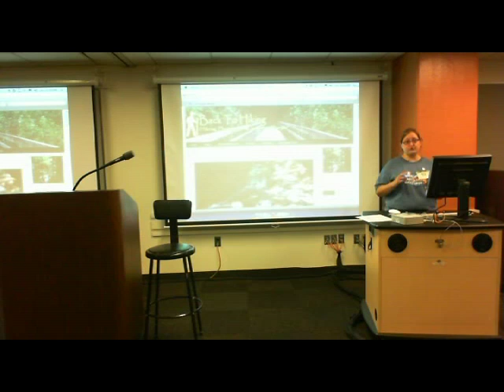Blogging 101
This session will cover the basics of blogging. ; We will talk about what a blog is, how to go about getting a blog started, and addressing some of the basic questions surrounding blogging.Missy Sorg has been involved with PodCamp Pittsburgh since PodCamp Pittsburgh 3.